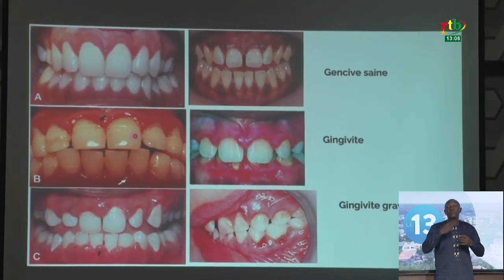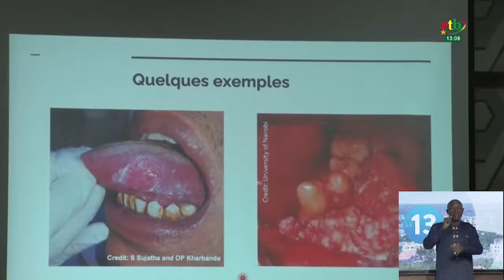Santé : formation de journalistes en santé bucco-dentaire